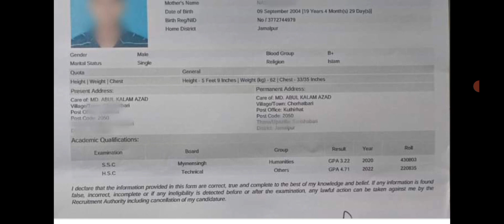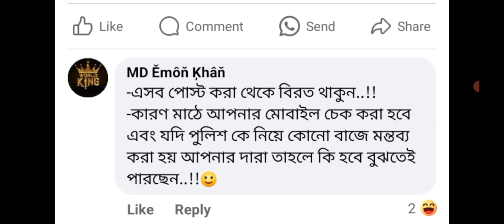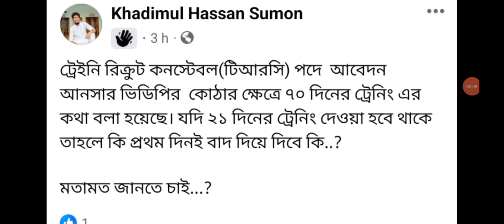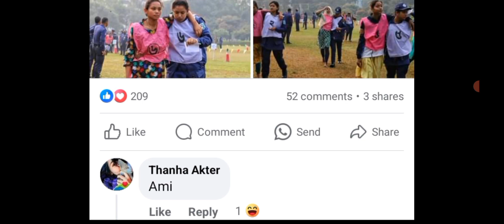পুলিশের নিয়োগের মাঠ কিভাবে হয় |police job circular 2024 bangladesh police exam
বাংলাদেশ পুলিশের নিয়োগ বিজ্ঞপ্তি প্রকাশিত হয়েছে আপনারা সকলে আবেদন করুন পুলিশের মাঠে কি কি দেখা হবে এবং কিভাবে নেওয়া হবে দেখুন আমাদের ভিডিওতে। পুলিশের নিয়োগ বিজ্ঞপ্তি পুলিশের রিক্রুটিং কনস্টেবল নিয়োগ ২০১৪ সালের। বাংলাদেশ পুলিশ ও পুলিশের ট্রেনিং পুলিশের মাঠের কার্যক্রম পুলিশ নিয়োগের সর্বোচ্চ সাজেশন